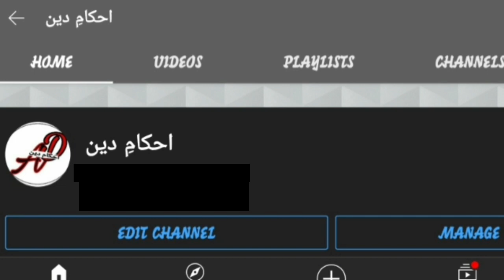QAYAM | AGA SYED YOUSUF | KASHMIRI LANGUAGE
published in 20 jan 2021

qayaam kya ha namaz may qayam ki kitni zarurat ha ...
wajib qayam kon kon sa ha
mustahab kon kon sa ha
agr toda ga tho kya namaz batil ha ya ni
iss video may woh sb jana ga ap.